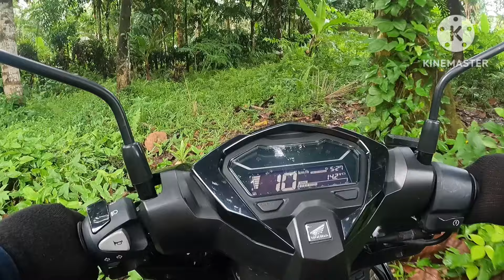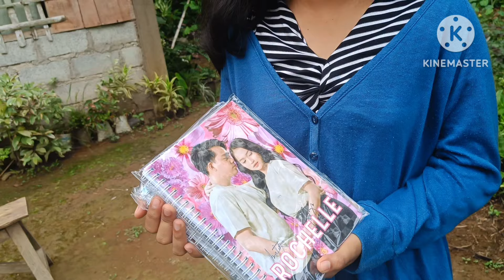3years old na bata wala ng mga magulang